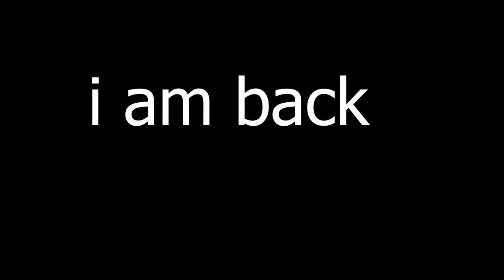chno kan ydir slipper mnli kan ghabr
won't happen again hopefully